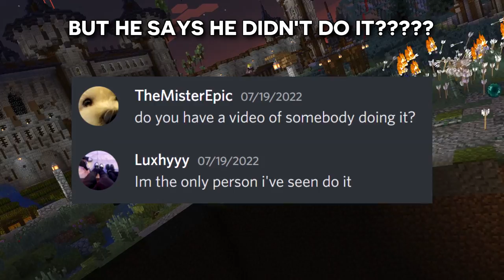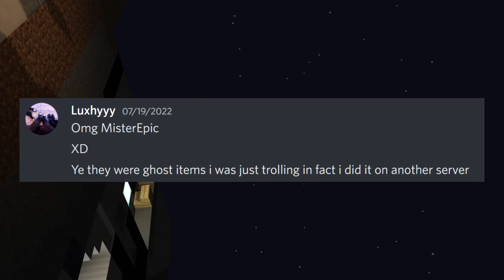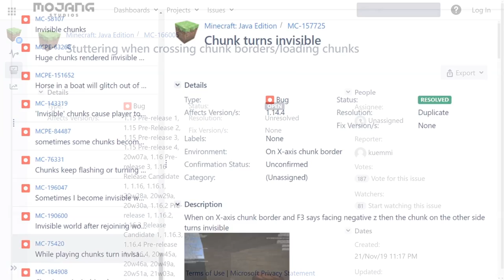My Minecraft Server Was DESTROYED By This Exploit – I Need Your HELP…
Recently, my minecraft server fell victim to one of the strangest exploits I've ever seen. With random chunks at spawn disappearing, players games crashing and unable to join the server, as well as item duplication, my server was really put to the test...

0:00 – Intro
0:53 – Ground 0
2:19 – The Investigation Begins
5:11 – The Interrogation
7:35 – Disaster Strikes Again

1. Scott Buckley - Revelation
2. Yung Logos - Mysterious Strange Things
4. Scott Buckley - Catalyst
5. Underbelly & Ty Mayer - Medieval Astrology
6. Scott Buckley - Decoherence